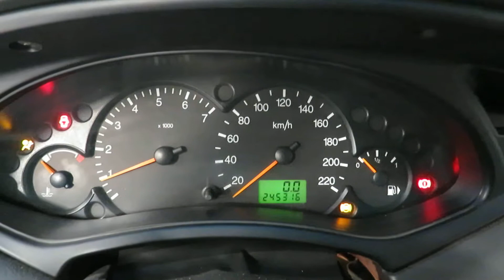Двигатель Ford для Focus I 1998-2005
Описание двигателя Двигатель Ford для Focus I 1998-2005
2.0Л. 16V 2003Г. КОМПРЕССИЯ: 1Ц:14 2Ц:14 3Ц:14 4Ц:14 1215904